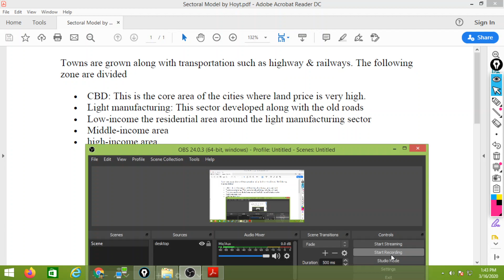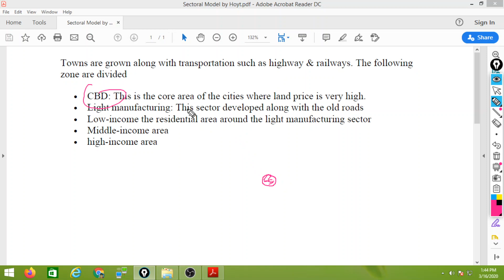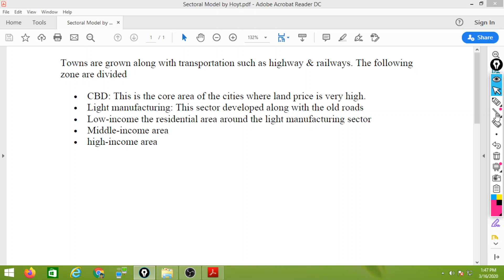Sectoral Model by Hoyt |Population and Settlement Geography | Human geography